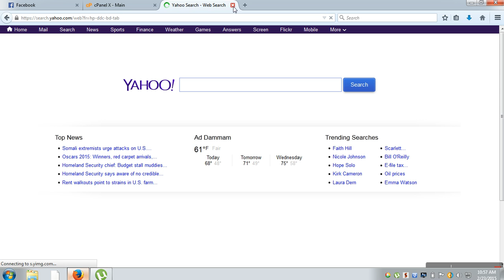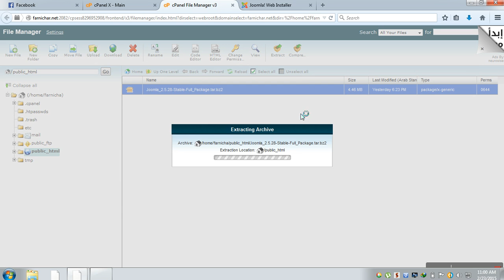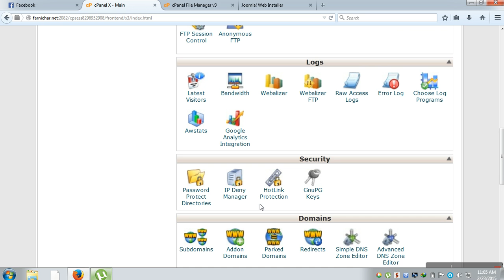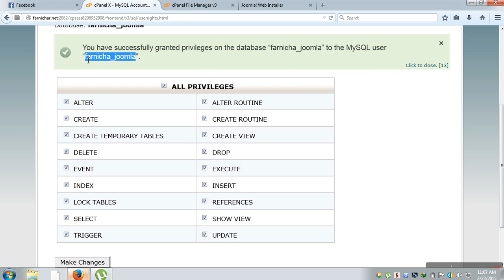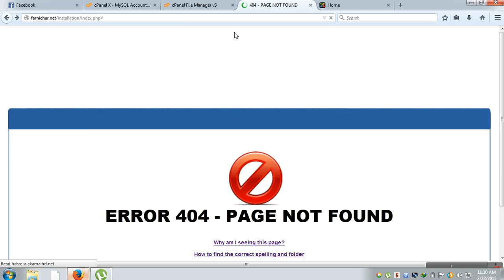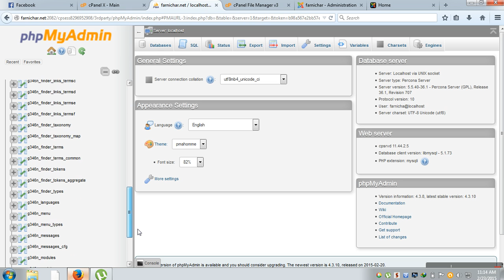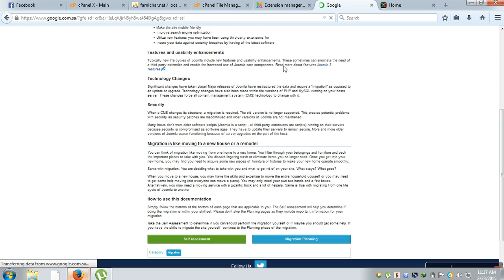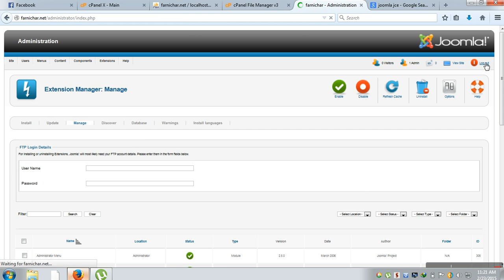how to install joomla 2.5.28 bangla tutorial by miazihost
Miazihost Bangla Web Master Tutorial ,, Miazihost is A Bangldeshi Web Hosting Company, We Provide web Hosting Visichat Hosting Radio Hosting Reseller Hosting Master Reseller Hosting Vps Servers Dedicated Servers Rad5 Dedicated Server Domain Registration Domain Reseller ,, Web Design Web Development joomla Wordpress Html PHP java css